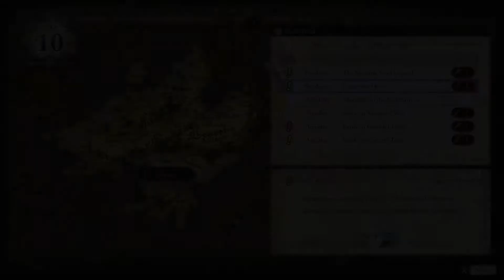Fire Emblem Three Houses - Episode 88 "Horse Lands=Attack Time" Switch Gameplay Walkthrough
When the horse drops, it's time to blow this monster away!